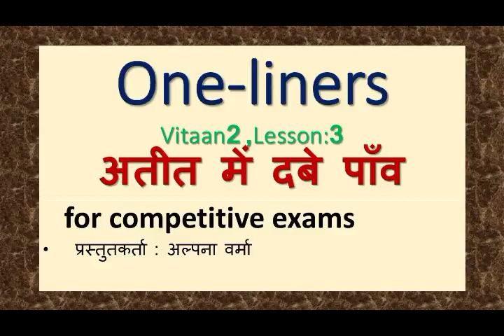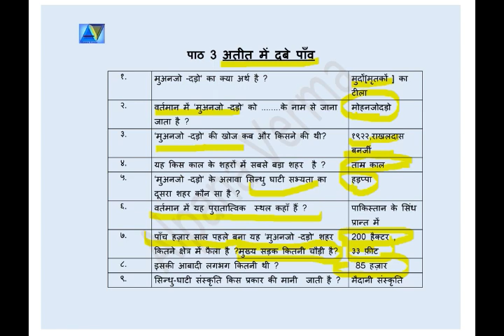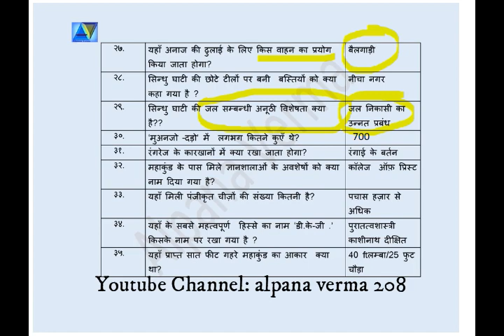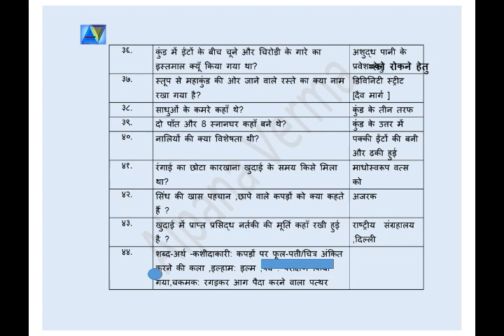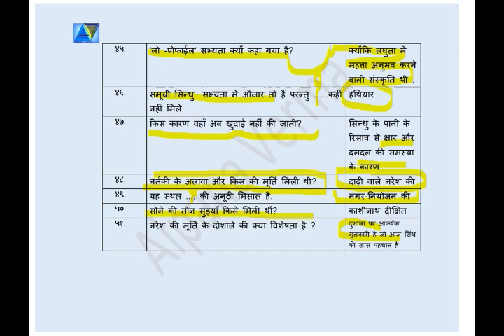One liners/अतीत में दबे पाँव /Class 12 Hindi Vitan NCERT/for exam 2021 Ateet mei dabe paanv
One liners (Q-ANS) MCqs Vitan book
 Lesson: Ateet mei dabe paanv  अतीत में दबे पाँव (लेखक:ओम थानवी)
prepared and presented By Alpana Verma
आरोह भाग - 2 (Aroh - 2)
काव्य खंड
1. आत्मपरिचय
4. रघुवीर सहाय
5. गजानन माधव मुक्तिबोध
7. सूर्यकांत त्रिपाठी ‘निराला’
8. तुलसीदास
10. उमाशंकर जोशी
गद्य खंड
18. बाबा साहेब भीमराव आंबेडकर
1. श्रम विभाजन और जाति-प्रथा
वितान Vitaan (Chapters)
जनसंचार माध्यम
फीचर लेखन /आलेख /पत्रकारिता